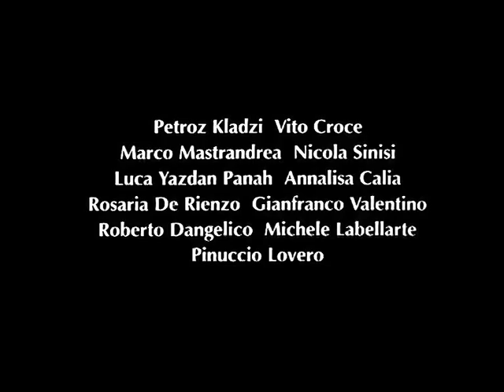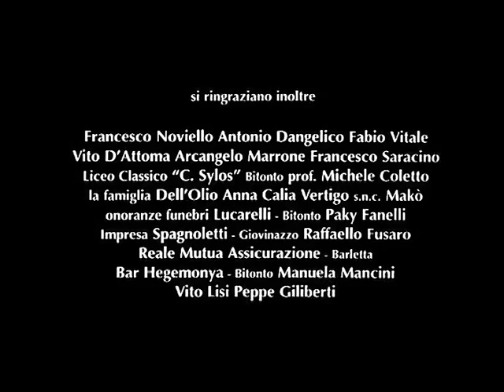Zinana' di Pippo Mezzapesa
Premio David di Donatello per il miglior cortometraggio 2004 (ex aequo)